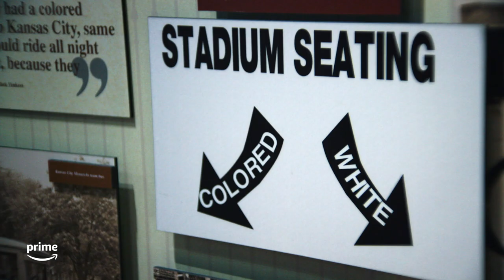REGGIE - Official Trailer | Prime Video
REGGIE is an intimate and revealing new documentary that examines the career and legacy of Major League Baseball Hall of Famer and activist Reggie Jackson. REGGIE is the definitive, firsthand account of five-time World Series Champion, beloved New York icon, and one of baseball’s most influential superstars, Reggie Jackson, as he contemplates his legacy as a trailblazing Black athlete fighting for dignity, respect, and a seat at the table. The new documentary releases on Prime Video Friday March 24th.